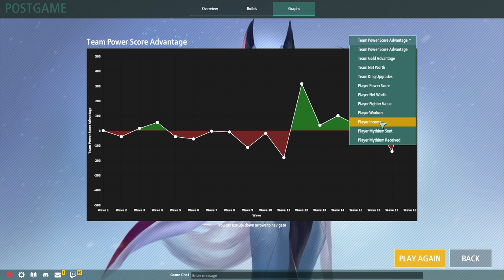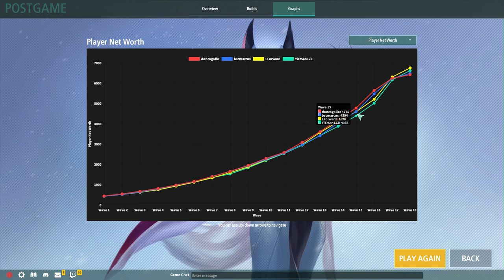Legion TD 2 | Neko With Pressure